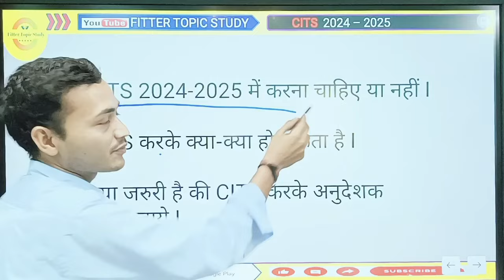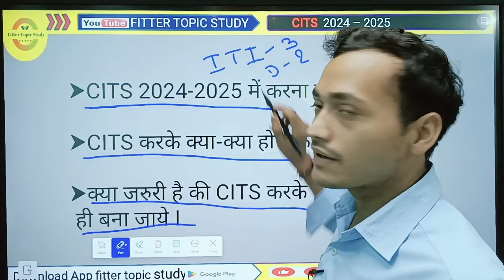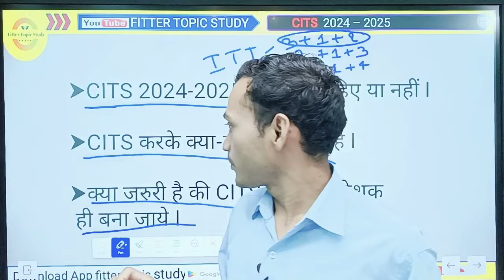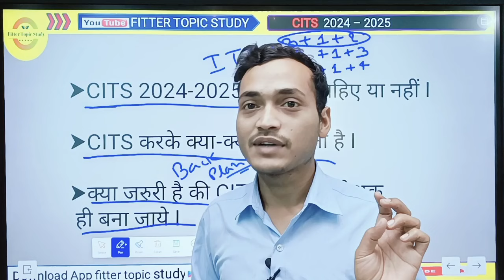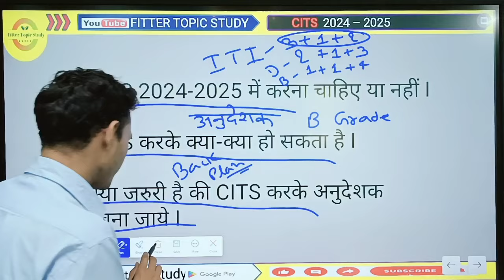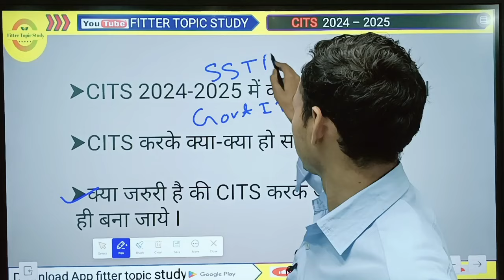CITS 2024-25 मे करना चाहिए की नहीं || CITS Admission | CITS ENTRENCE EXAM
ITOT LUCKNOW HOSTEL RULE FOR BOYS & GIRLS
itot lucknow college2023itot lucknow fee structure 2023itot lucknow mess fooditot lucknow ki fees kitni haiitot lucknow hostel

Cits Final admission kab se hoga/itot Lucknow me final admission kab hoga#cits

Cits admission 2023 Second Counseling Me ye galti Mt karna#cits

CITS ADDMISSION first Counseling result Information#cits_admission_2023

CITS ANNUAL EXAM DRAWING Question bank#cits#iti
Cits counseling me ye galti mt karna mere dost

Cits Counseling
ITOT ROHTAK ADMISSION FEES DETAILS#cits

CITS admission schedule for session 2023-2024

Nsti Ludhiana full details

Cits entrence me jinka kam number aaya vo kya kare ??/kon sa Nsti/itot sahi hai??/cits

iti fitter most important question 2023

jobs for iti fitter students

iti fitter 2nd year engineering drawing 2023